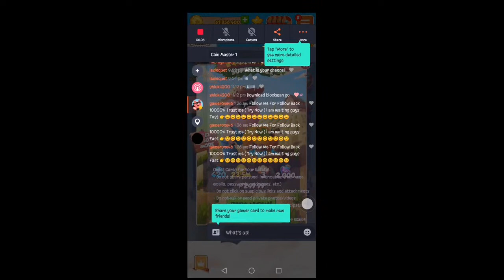Start your day with a smile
Rookie here. Starting my venture to the gamers world.

Please guide and support me.